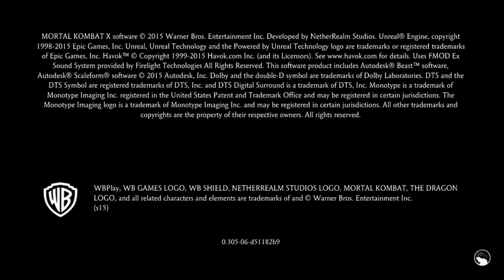Happy New Year